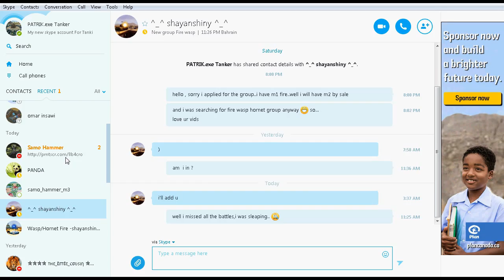Minecraft Friday ep 13 (i died)